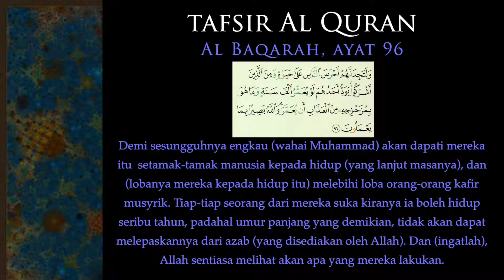91 Tafsir Al Baqarah Ayat 96b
This video is about tafsir/interpretation of surah Al Baqarah